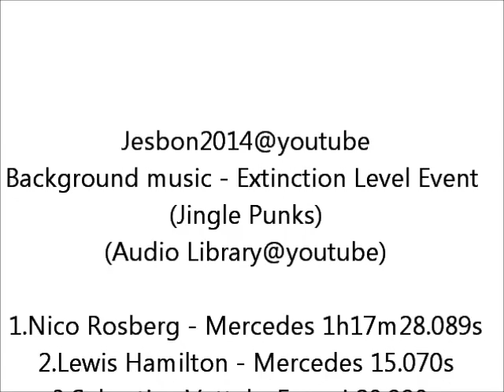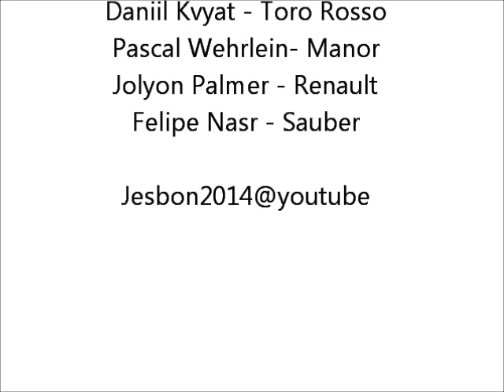Italian F1 2016 Race Results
F1 Monza, Italian Race Results 2016